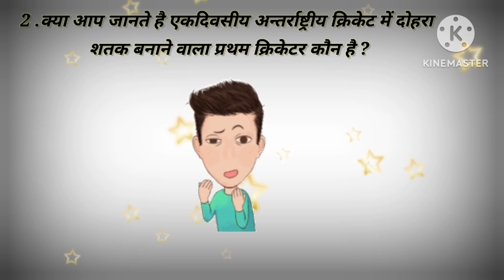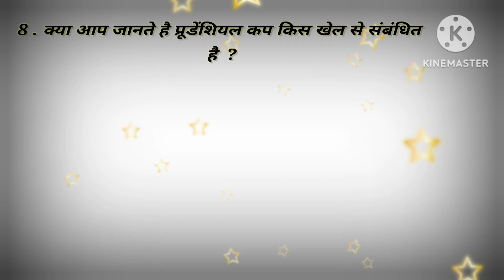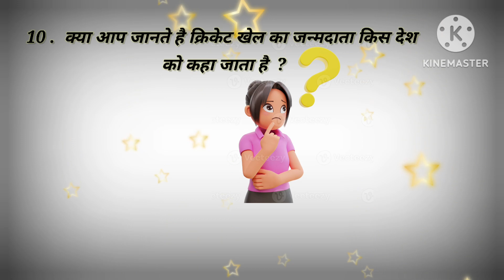Gyandarshan 🙂 ||Gk question||सामान्य ज्ञान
Gyandarshan 🙂||Gk questions ||सामान्य ज्ञान

सामान्य ज्ञान
Hindi Gk
Most populer gk quiz
Gk short video
हिन्दी जी के
Gk video
Best GK quiz
हिन्दी जरनल नॉलेज
Excellent gk
best gk questions in hindi
gk in hindi questions answer
gk in hindi short video
Excellent gk quiz
Gk questions
GK
Quiz Test
General knowledge
Competitive exams
Important Gk Questions and Answer
Gyandarshan gk study
Important Gk
hindi gk
gk quiz
India Gk
samanya gyan
Quiz questions
Competitive quiz
Quiz test